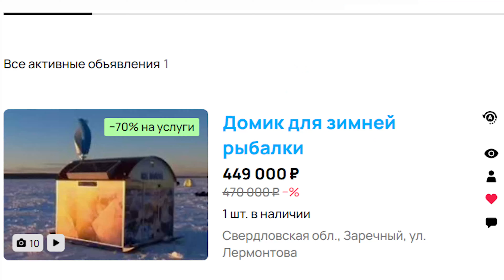Вчера на Белоярке Весна пришла рыбалка на открытой воде и в домике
Отчет по рыбалке в Рубрике "Вчера на Белоярке"
Сбегал на рыбалку рыбы много и уже но еще не клюет активно
Не нарыбачился  и пошел покидать спиннинг.
Смотрите что из этого получилось.
Взял спиннинг Mikado 3-15
Катушка Daiwa
Груз кидал 5- 6 гр.

Прошу прощения что не сразу заметил,
что видео не до конца залилось в Ютуб
решил не перезаписывать
и не напрягать вас тем, что вы посмотрели уже
а сделать в виде 2 частей.

Виталий Николаевич А.